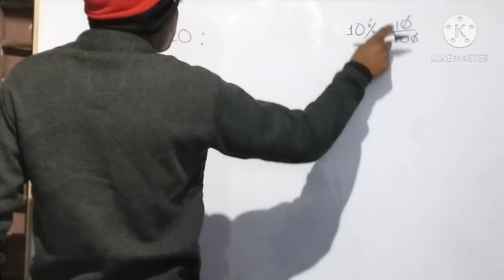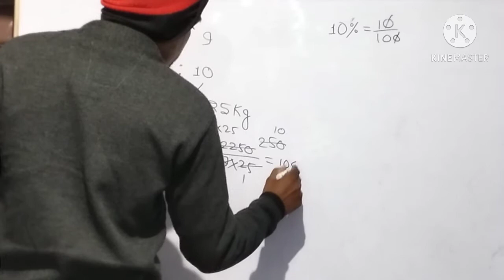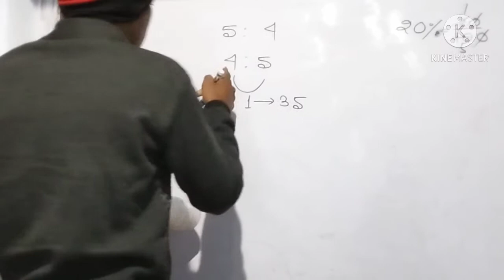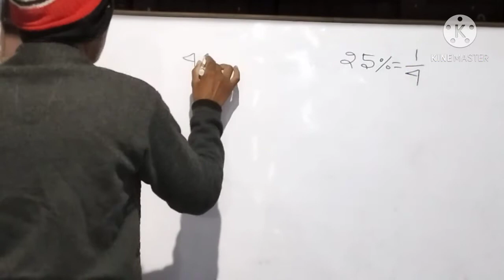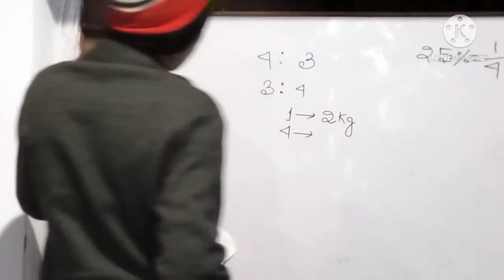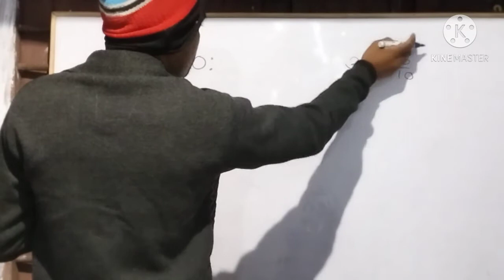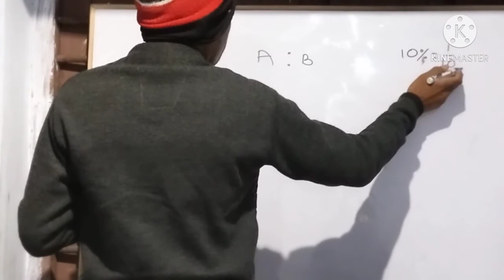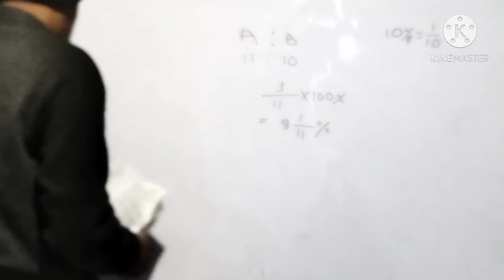PERCENTAGE MATHS PART 10 II👑 TARA CHAND SIR II